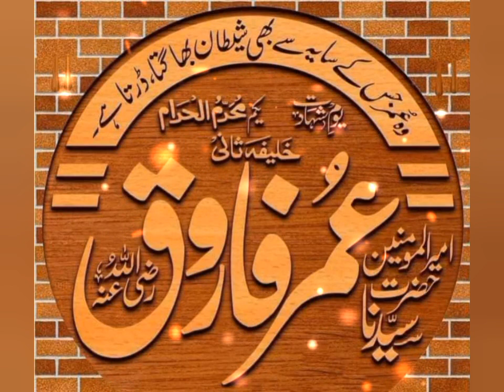hazratumarfarooq /حضرت عمر فاروق رضی تعالی عنہ/عشرہ مبشرہ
Aoa
aaj ke video  mae asharah musharah series ke 2 episode pesh e khidmat hai.aaj ke video mae hazrat umar bin khitab k bare mae tafseel sae bayan kya gaya hai.